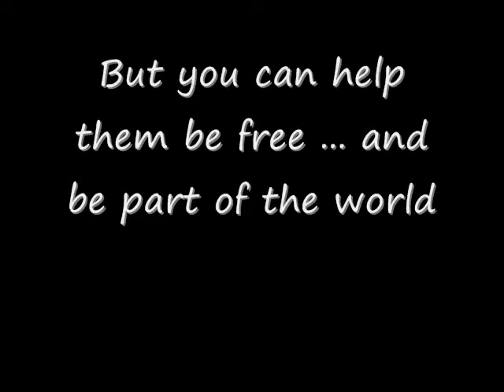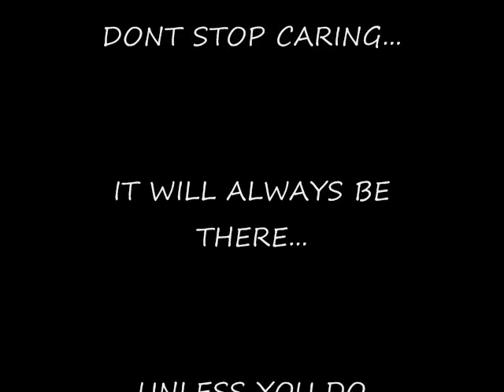WE ARE NOT AFRAID TO~ STOP HORSE SLAUGHTER!~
This is a video i made to warn people about innocent horses being slaughtered that are apart of Americas history. So watch this short video think about what you can do to help then..DO NOT OWN ANY PICS OR SONG! Mssg,sub,watch,rate,add! Arab Forest Productions. "Every horse is good for something,you dont throw a whole life away just because there banged up a little." fav saying from the movie Seabiscuit.